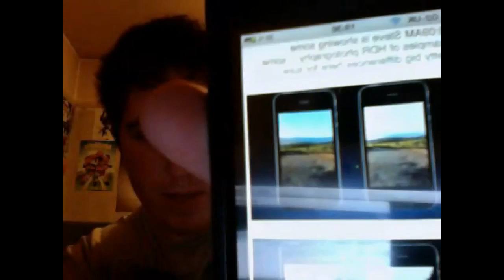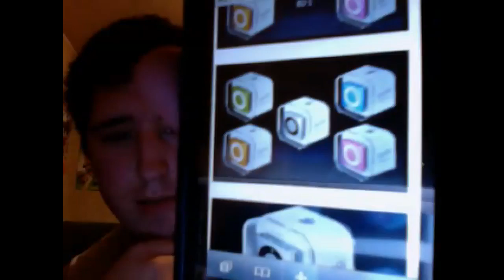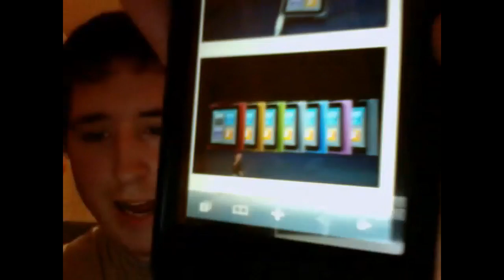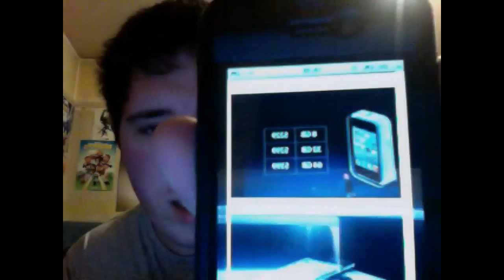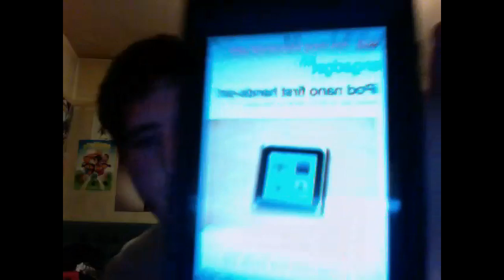Apple Music Event September 2010 Recap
A long overview regarding the Apple event, all info came